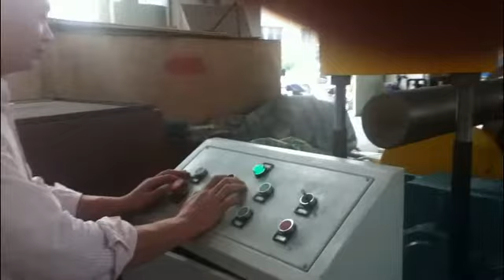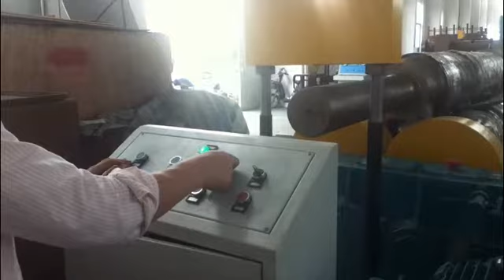EMM rolling machine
High-qualified rolling machine manufactured by Extreme Machinery Manufacture Co. in China